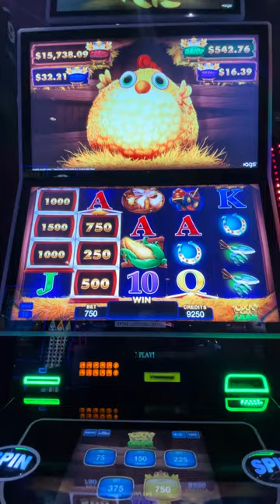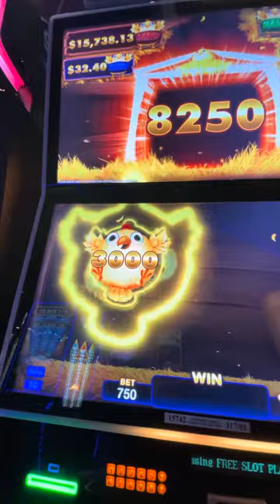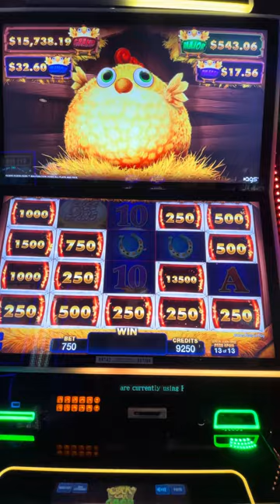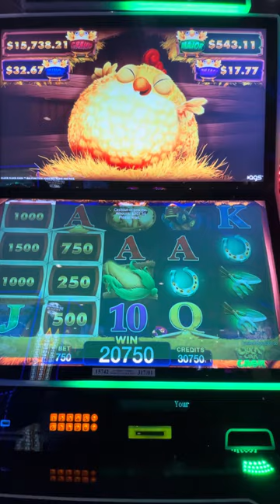CLUCK 🐥 CLUCK CASH 💰 Cash Bonus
Cluck cluck slot machine for the first time.